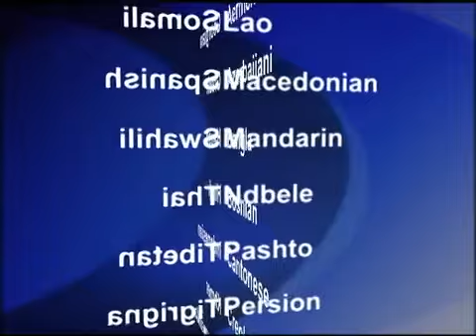2013-08-21 美國之音視頻新聞: 敘利亞活動人士指責政府軍使用化武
敘利亞活動人士指責政府軍星期三在首都大馬士革附近發動的襲擊中使用化學武器，襲擊造成數十人死亡。總部設在英國的敘利亞人權瞭望台說，敘利亞軍隊向東戈塔和西戈塔幾處地點發射火箭彈。該組織引述當地活動人士的話說，政府軍使用了"有毒氣體"。